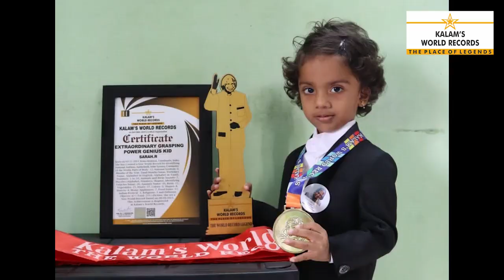Extraordinary Grasping Power Genius Kid | Sarah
SARAH.R
Born on 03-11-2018 from Madurai, Tamilnadu, India.
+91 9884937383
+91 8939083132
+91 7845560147